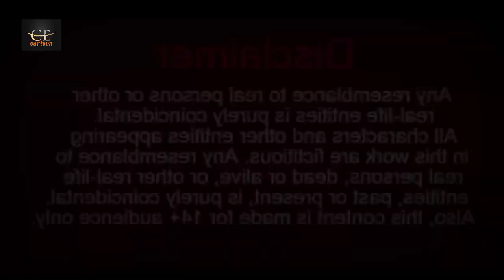Hindi kahaniya | कहानी घर घर की | chidiya wala cartoon|tuntuni chidiya ki kahani|moral stories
कहानी घर घर की | kahani Ghar Ghar ki | chidiya wala cartoon|tuntuni chidiya ki kahani|moral stories

Stories are featured charecter :

tuni Chidiya
luci Kabootar
tuntuni chidiya
sundari kauwa

hindistoriesinurdu, hindistoriescartoon, hindistorieswithmoral, hindistoriesnew, hindistorieshindistories, hindistoriesanimals, hindistoriesall, hindistoriesandfunny, hindistoriesbedtimestories, hindistoriescartoonnew, hindistoriesincartoon, hindistorieskahaniyamoral, hindistoriesmoralkahaniyan, hindistoriessunokahani